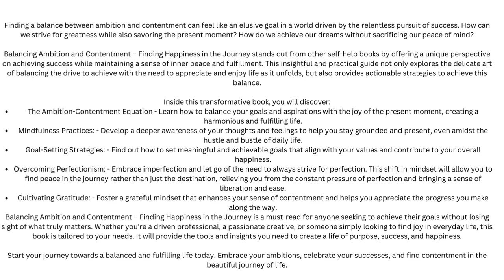Balancing Ambition and Contentment – Finding Happiness in the Journey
Finding a balance between ambition and contentment can feel like an elusive goal in a world driven by the relentless pursuit of success. How can we strive for greatness while also savoring the present moment? How do we achieve our dreams without sacrificing our peace of mind?

Discover the key to finding happiness in the journey - balancing ambition with contentment. Learn how to achieve personal growth and a balanced life in this insightful book on psychology and self-improvement.

Discover how to balance ambition and contentment in your life journey. This book explores psychology, personal growth, and self-improvement tips for finding true happiness.

Balancing Ambition and Contentment – Finding Happiness in the Journey stands out from other self-help books by offering a unique perspective on achieving success while maintaining a sense of inner peace and fulfillment. This insightful and practical guide not only explores the delicate art of balancing the drive to achieve with the need to appreciate and enjoy life as it unfolds, but also provides actionable strategies to achieve this balance.

Inside this transformative book, you will discover:
The Ambition-Contentment Equation - Learn how to balance your goals and aspirations with the joy of the present moment, creating a harmonious and fulfilling life.
Mindfulness Practices: - Develop a deeper awareness of your thoughts and feelings to help you stay grounded and present, even amidst the hustle and bustle of daily life.
Goal-Setting Strategies: - Find out how to set meaningful and achievable goals that align with your values and contribute to your overall happiness.
Overcoming Perfectionism: - Embrace imperfection and let go of the need to always strive for perfection. This shift in mindset will allow you to find peace in the journey rather than just the destination, relieving you from the constant pressure of perfection and bringing a sense of liberation and ease.
Cultivating Gratitude: - Foster a grateful mindset that enhances your sense of contentment and helps you appreciate the progress you make along the way.
Balancing Ambition and Contentment – Finding Happiness in the Journey is a must-read for anyone seeking to achieve their goals without losing sight of what truly matters. Whether you're a driven professional, a passionate creative, or someone simply looking to find joy in everyday life, this book is tailored to your needs. It will provide the tools and insights you need to create a life of purpose, success, and happiness.

Start your journey towards a balanced and fulfilling life today. Embrace your ambitions, celebrate your successes, and find contentment in the beautiful journey of life.